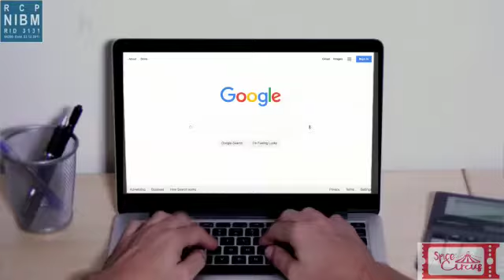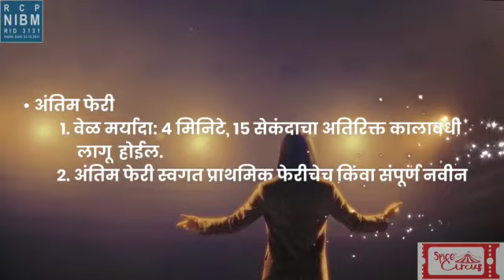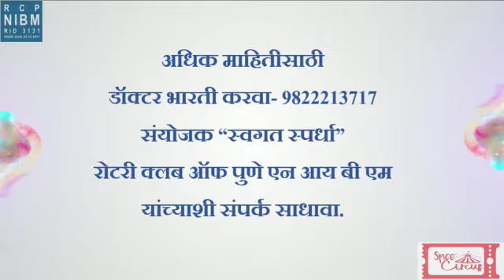Appeal by President Rtn Radhika Vaidya to join RCPNIBM's Online Monologue Competition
Hear out to the appeal of President Rtn Radhika Vaidya's about joining the innovative Online Monologue competition... The judge panel is made of renowned celebrities like Shri Girish Kulkarni, Shri Vijay Kenkare, Dr Sharad Bhutadiya, Mrs Shobha Bondre. Be part of this innovative competition.